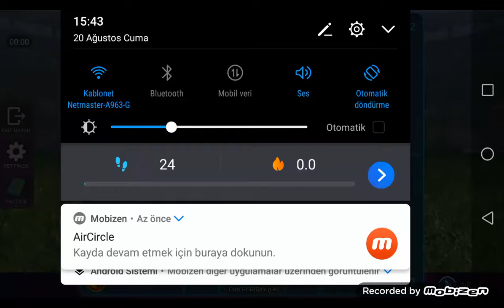Göztepe - Yeni Malatyaspor PLS Maç Özeti